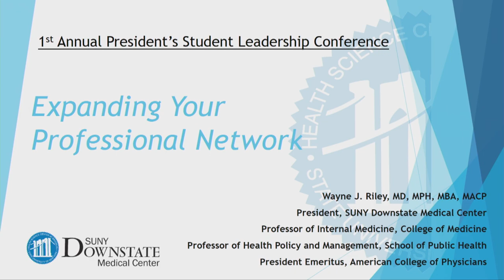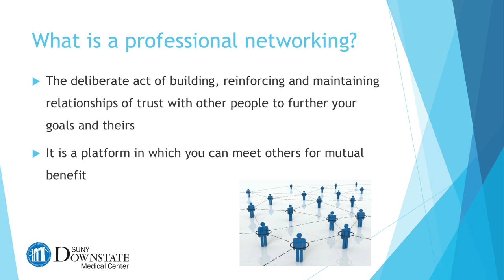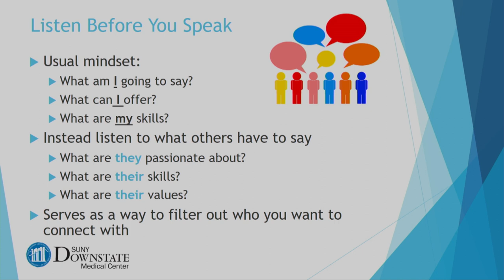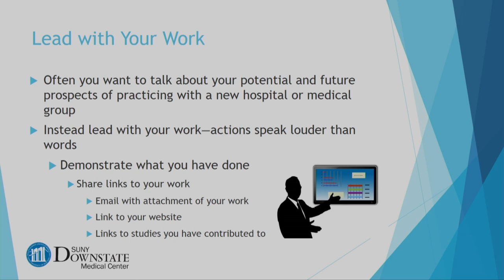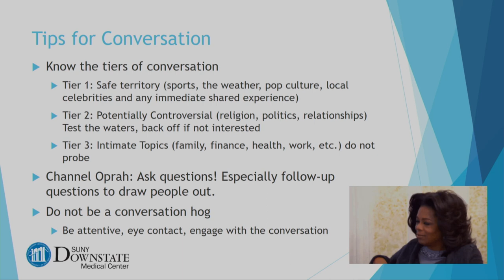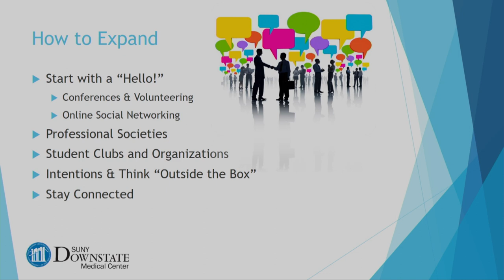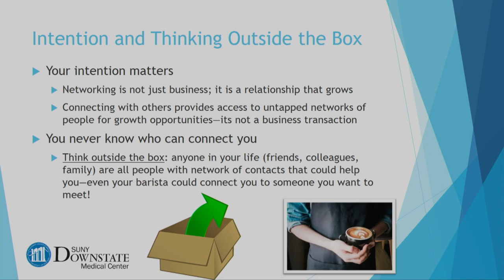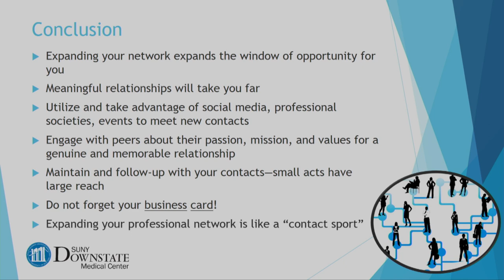Building a Professional Network in Your Community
President's Address
Wayne J. Riley, MD, MPH, MBA, MACP